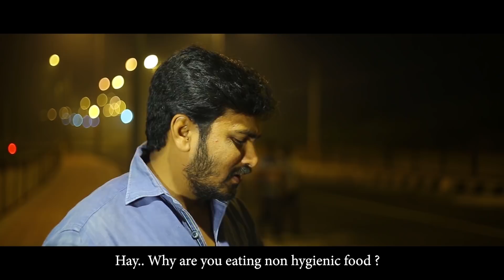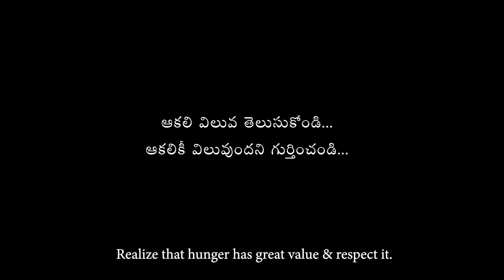Paci Telugu Short Film 2018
Watch Paci Telugu Short Film 2018
Name : PACI,With English Subtitles
 Telugu Short Film 2018
Directed by :Ajith Chevveti

Feeding Might be different but the Hunger is same..
Realize that hunger has great value & respect it.

Cast :
Nagaraju pilli, Kiran Kumar CH, Santhosh Koyya, Ananth, Ganesh

Crew :
Cinematography - Hari
Music & Titles - Somesh Guthula
Producer - Jallu Babu Chevveti
Story, Screenplay, Dialogues and Direction - Ajith Chevveti